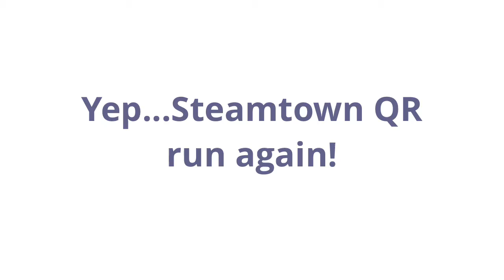Steamtown Qualification for the fourth time!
Yep you know the drill yet another Steamtown Qualification run so I just hope you enjoy it! Yes this is the fourth one I saw!